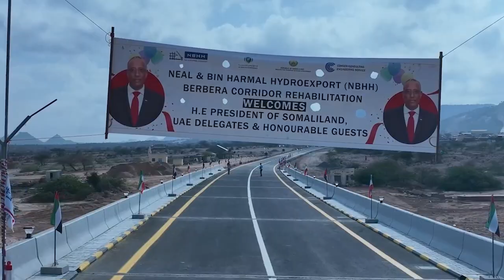Madaxweynaha JSL Muuse Biixi Cabdi Oo Ka Hadley Xaaladda Abaarta Somaliland Ka Jirta